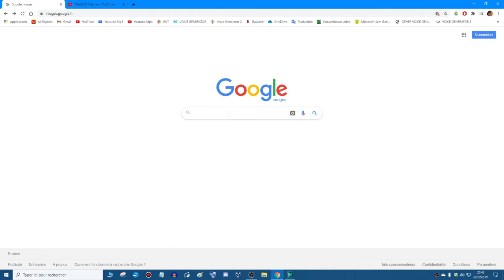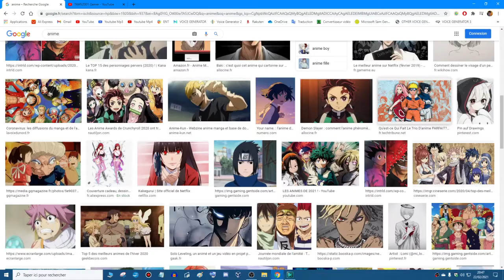SI JE VOIS UN ANIME RESSEMBLANT A ÇA, LA VIDÉO S'ARRÊTE - Anime